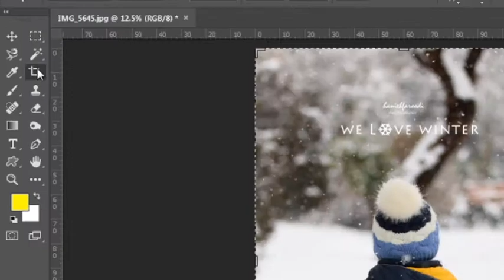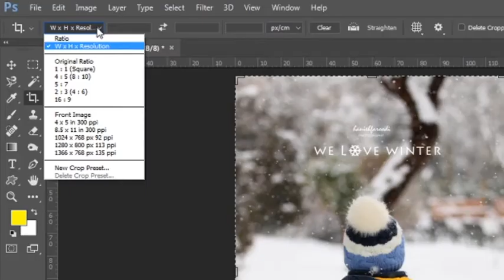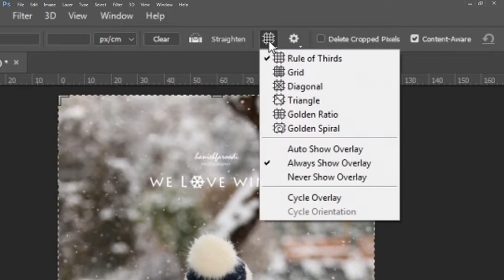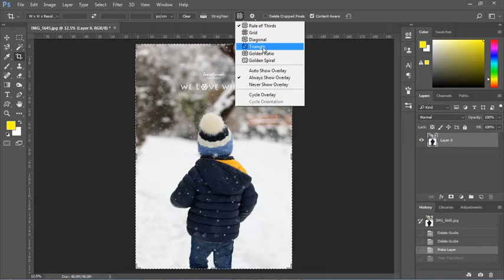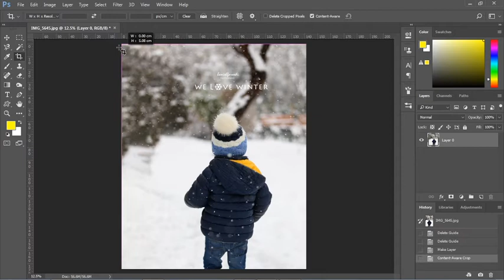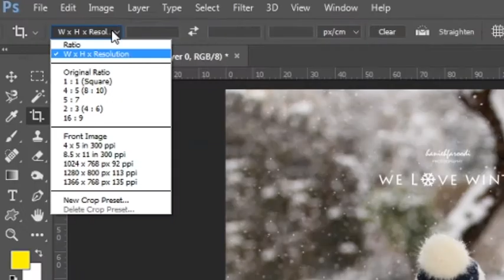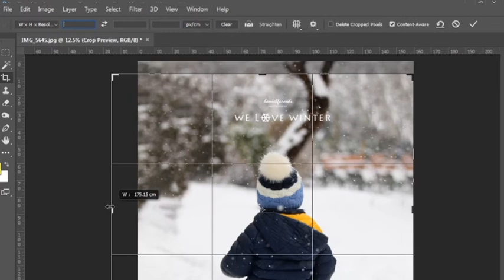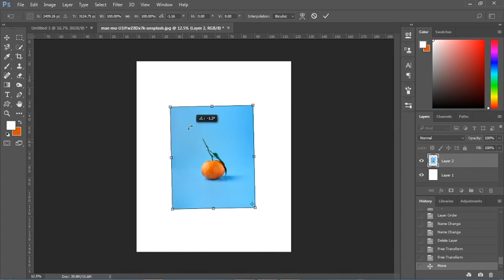Crop Tool |فتوشاپ مبتدی 10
خببب رسیدیم به آخرین قسمت سری فتوشاپ مقدماتی،تو این قسمت هم یاد میگیریم به هر نسبتی عکسمون رو کراپ کنیم و دیگه کارمون با ادیت عکس تموم میشه

تمرین یادتون نره و اگه سوالی داشتین ازم بپرسین